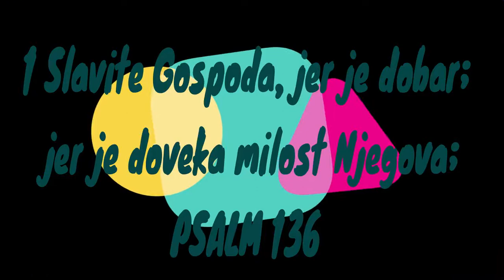BOG JE LJUBAV SAD DODJI DA SLAVIS GOSPODA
BIBLIJA
SEO optimizacija
sadržaj Biblija srpski
1 Slavite Gospoda, jer je dobar; jer je doveka milost Njegova;
2 Dn. 5:13
2 Slavite Boga nad bogovima; jer je doveka milost Njegova.
2 Moj. 18:11, 5 Moj. 10:17, Is.N. 22:22
3 Slavite Gospodara nad gospodarima; jer je doveka milost Njegova;
1 Tim. 6:15, Otk. 17:14
4 Onog, koji jedan tvori čudesa velika; jer je doveka milost Njegova;

5 Koji je stvorio nebesa premudro; jer je doveka milost Njegova;
1 Moj. 1:6, Priče 3:19
6 Utvrdio zemlju na vodi; jer je doveka milost Njegova;
Jer. 10:12
7 Stvorio velika videla; jer je doveka milost Njegova;
5 Moj. 4:19
8 Sunce, da upravlja danom; jer je doveka milost Njegova;

9 Mesec i zvezde, da upravljaju noću; jer je doveka milost Njegova;

10 Koji pobi Misir u prvencima njegovim; jer je doveka milost Njegova;

11 Izvede iz njega Izrailja; jer je doveka milost Njegova;
2 Moj. 12:51
12 Rukom krepkom i mišicom podignutom; jer je doveka milost Njegova;

13 Koji razdvoji Crveno More; jer je doveka milost Njegova;
Ps. 78:13
14 I provede Izrailja kroz sred njega; jer je doveka milost Njegova;

15 A Faraona i vojsku njegovu vrže u more crveno; jer je doveka milost Njegova;

16 Prevede narod svoj preko pustinje; jer je doveka milost Njegova;
5 Moj. 8:15
17 Pobi careve velike; jer je doveka milost Njegova;
Ps. 135:10
18 I izgubi careve znatne; jer je doveka milost Njegova;
5 Moj. 29:7
19 Siona, cara amorejskog; jer je doveka milost Njegova;
4 Moj. 21:21
20 I Oga, cara vasanskog; jer je doveka milost Njegova;

21 I dade zemlju njihovu u dostojanje; jer je doveka milost Njegova;
Is.N. 12:1
22 U dostojanje Izrailju, sluzi svom; jer je doveka milost Njegova;

23 Koji nas se opomenu u poniženju našem; jer je doveka milost Njegova;
1 Moj. 8:1, 5 Moj. 32:36, Ps. 102:17, Isa. 63:9, Lk. 1:48
24 I izbavi nas od neprijatelja naših; jer je doveka milost Njegova;

25 Koji daje hranu svakom telu; jer je doveka milost Njegova;
Ps. 104:27
26 Slavite Boga nebeskog; jer je doveka milost Njegova.